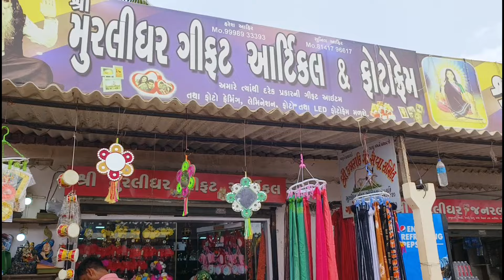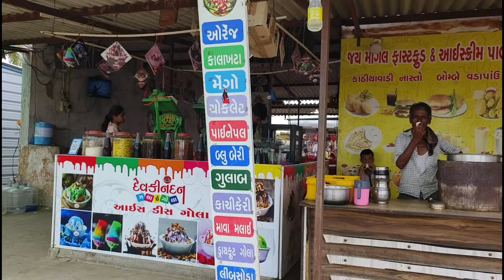રવિવારે સફાઈ કરી અને પછી ગયા માના દર્શને.ravivare safai Kari ne pachhi Gaya Mane Darshane.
ચાલો મા મોગલ ના મેળે,